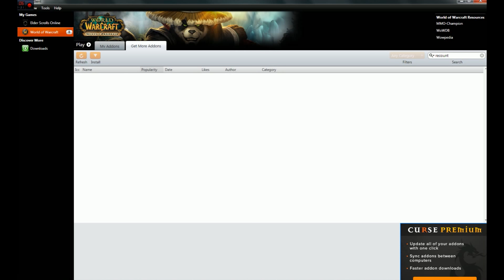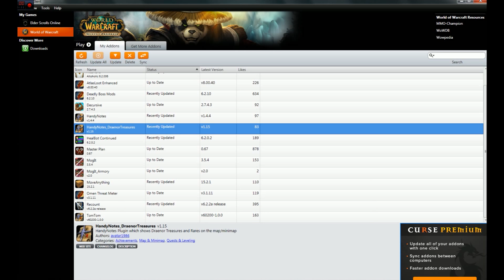Mis Addons en World Of Wacraft - Warlords of Draenor - Septiembre 2015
Listado de Addons que utilizo a fecha de hoy: (si me recomendáis alguno, ponérmelo en comentarios y cual es su función y lo probaré)

- NPCScan
- Altoholic
- HandyNotes
- Recount
- AtlasLoot
- Deadly Boss Mods
- Omen Threat Meter - omen3
- MoveAnything
- Healbot
- Decursive
- Mogit
- Master Plan
- TomTom